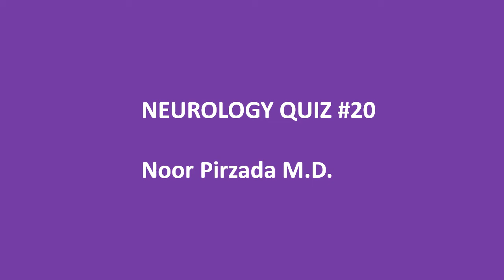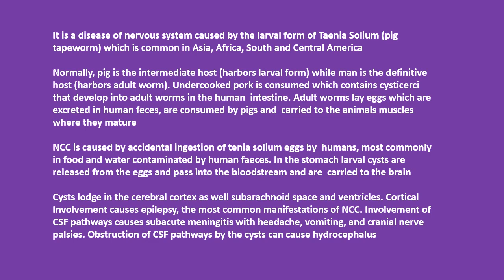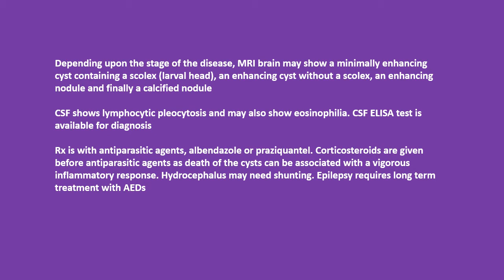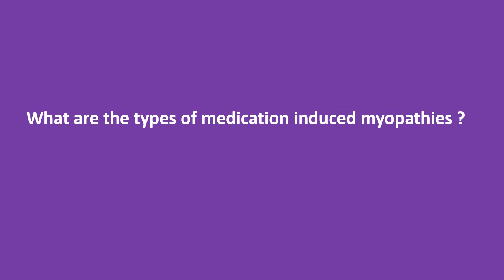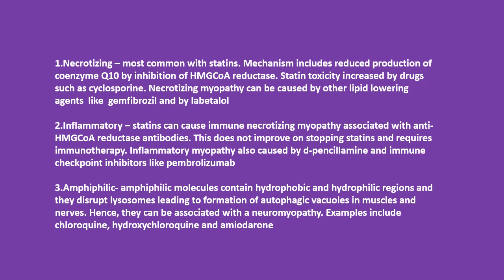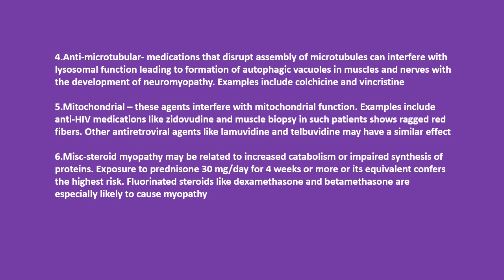Neurology Quiz #20 Topics- Neurocysticercosis (NCC) and drug induced myopathies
0:00 neurocysticercosis
3:01 drug-induced myopathies